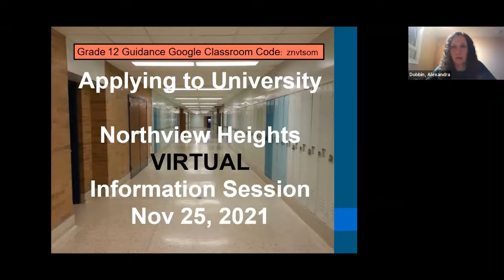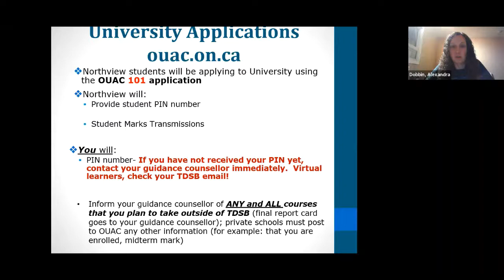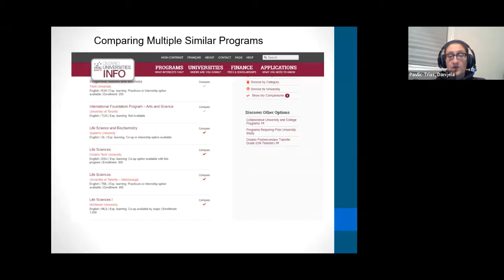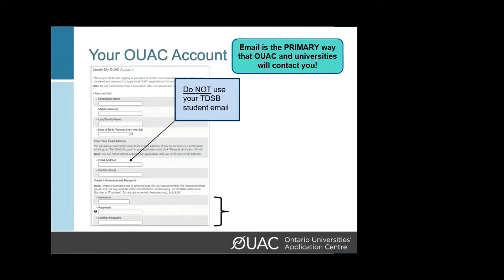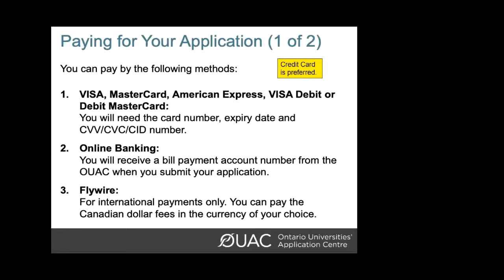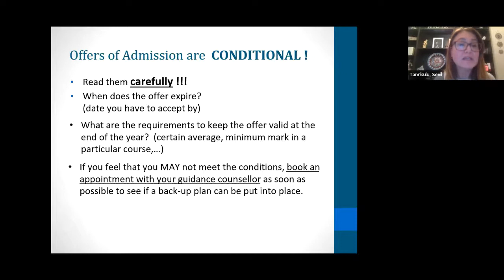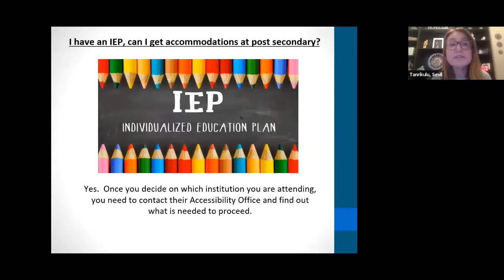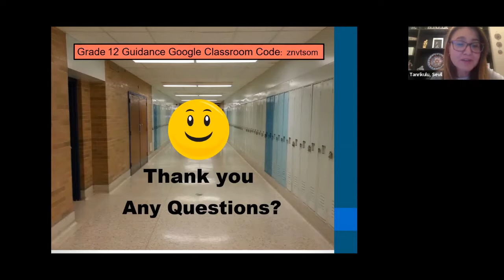How to apply to University - Nov 25, 2021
How to apply to University
OUAC Parent and Student Virtual Information Night